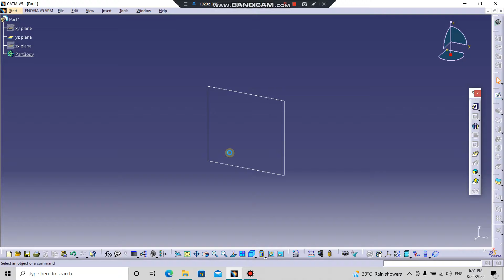How to assign space for hide show if already space is assigned to some other tool